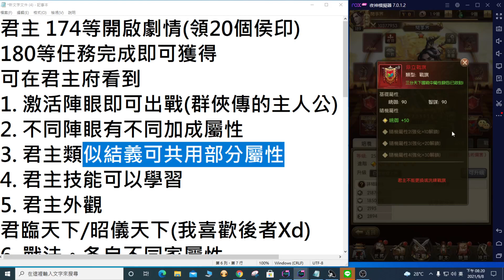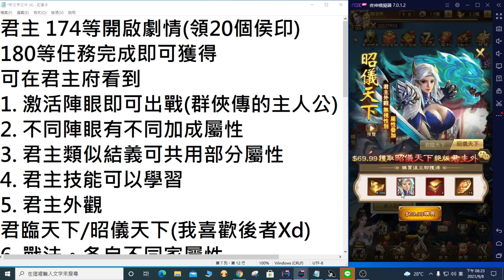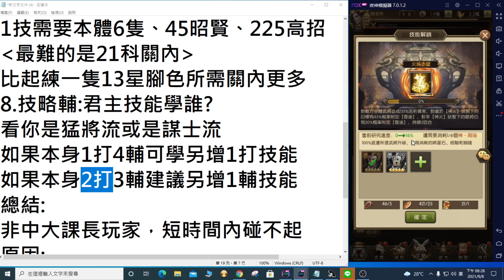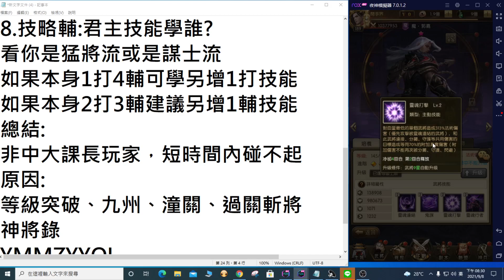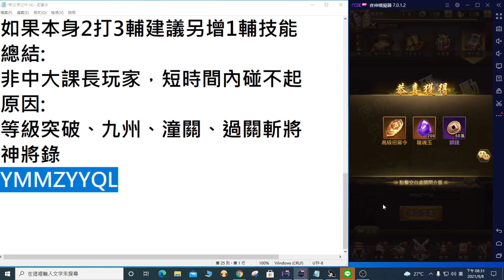神魔三國志-V0玩家 新增君主系統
分享一下 君主系統相關資訊
歡迎斗內閱事界 請我喝飲料XD
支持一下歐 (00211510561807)